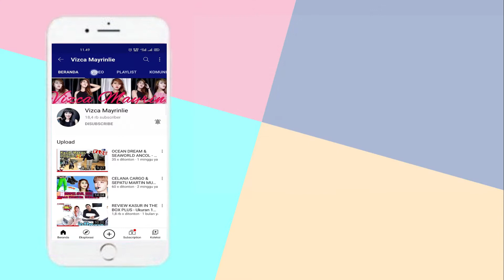LA TULIPE GLOW BB CUSHION REVIEW JUJUR